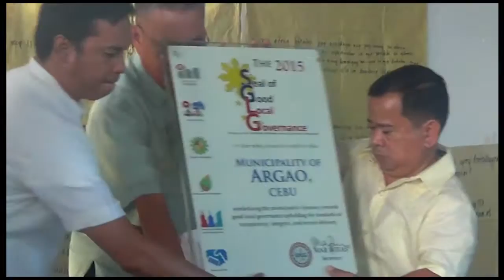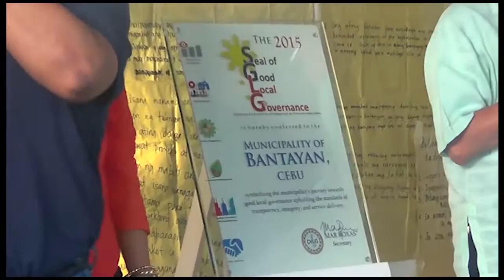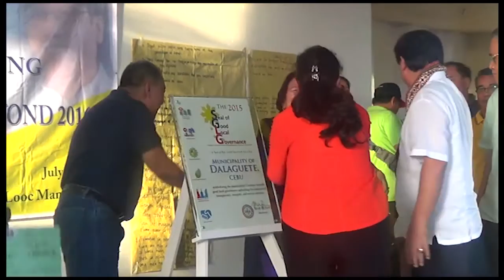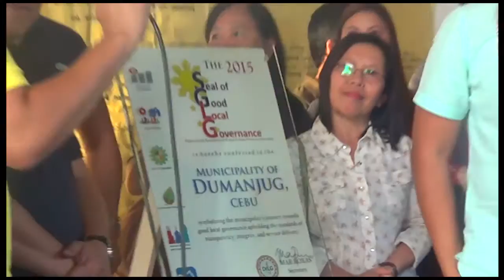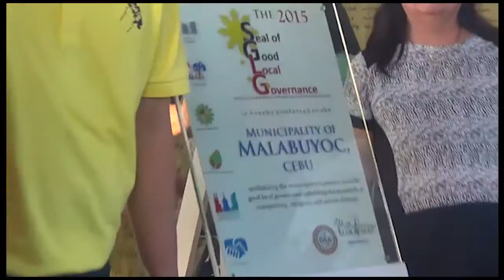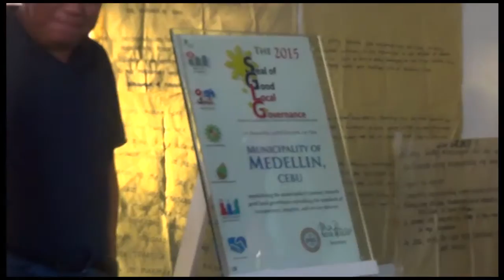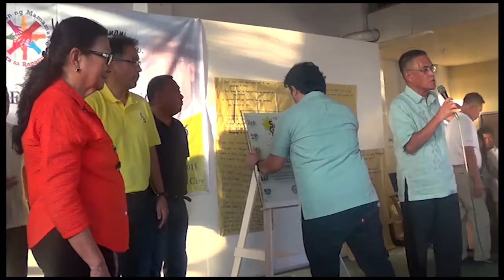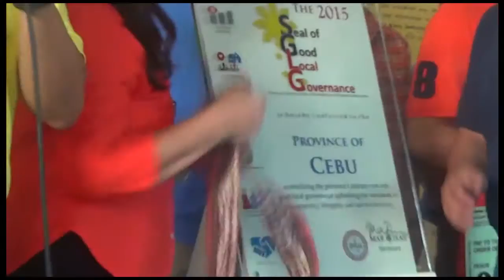Awarding of Seal of Good Local Governance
Awarding of Seal of Good Local Governance 2015
Province of Cebu